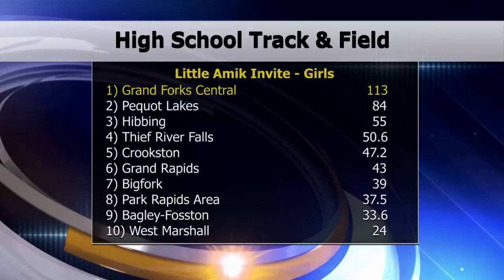Local Schools Compete At The Annual Little Amik Track & Field Invite